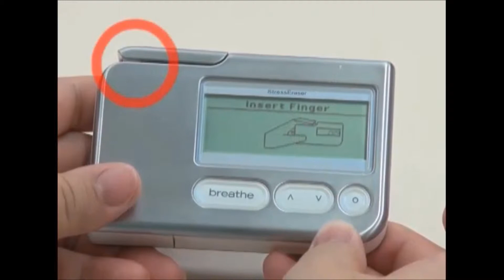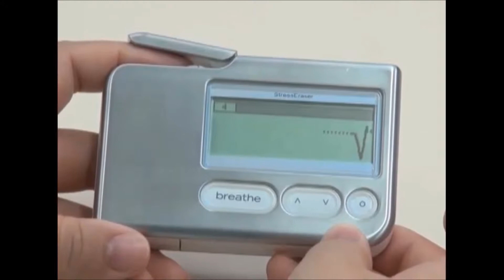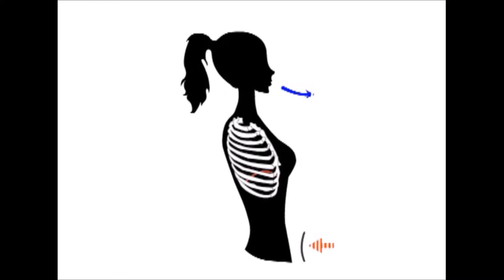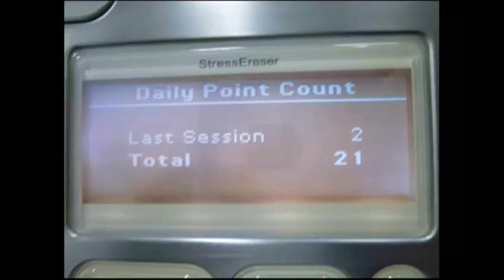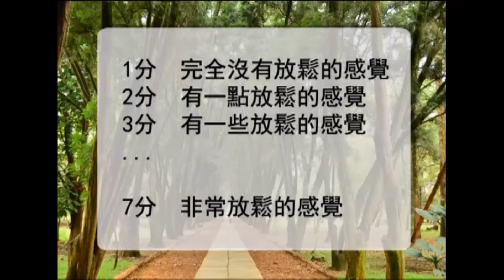2.6 壓力橡皮擦